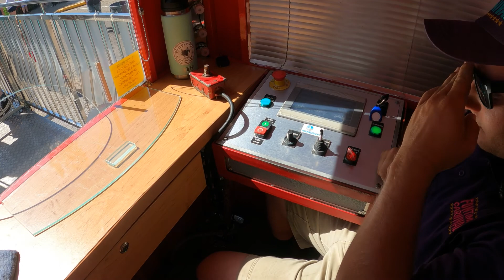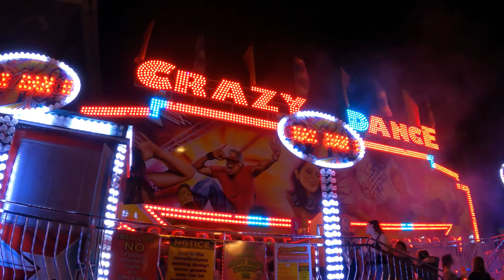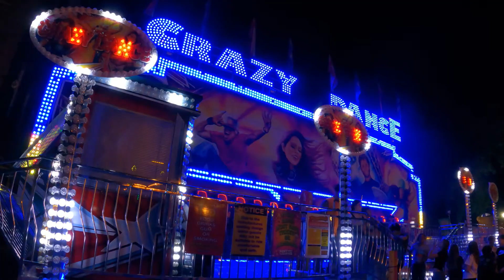Crazy Dance Miami Ride Funtime Carnival Camden Ohio 2022 Bojux Rides Off Ride Video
Bojux Crazy Dance Miami Ride operated by Funtime Carnival in Camden, OH, June 2022.

The Video was filmed with a GoPro HERO9 and DJI Mini 2, edited with Movavi Video Editor Plus 2022. Both of the Owners of this Channel hold UAS Remote Pilot Certificates and all FAA Rules were followed during the making of this video.